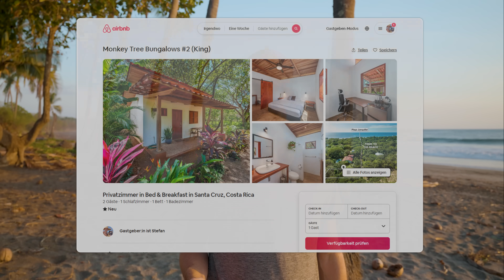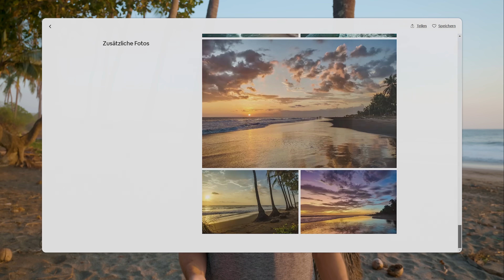Mein kleines Urlaubsparadies in Costa Rica ist endlich fertig! - Grundstück & Haus-Tour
Nach 3 Jahren harter Arbeit will ich euch mal den aktuellen Stand meiner beiden Gästehäuser sowie meines Grundstückes in Costa Rica vorstellen und euch zeigen, wie ich hier so lebe. Am Ende zeige ich euch dann noch den traumhaften Strand, der nur 700m von meinem Haus entfernt ist.

URLAUB BEI MIR BUCHEN

⚠️ Zur Zeit wegen Baustelle geschlossen!

UNTERSTÜTZUNG

Falls ihr meine Arbeit wertschätzt und mich unterstützen wollt, könnt ihr mir gerne über folgende Möglichkeiten eine kleine Spende zukommen lassen, damit ich auch weiterhin meine Videos kostenlos für euch anbieten kann.

💰 Spendenkonto:
Bank: DKB (Deutsche Kreditbank)
Name: Stefan Neumann
IBAN: DE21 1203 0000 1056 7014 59
BIC: BYLADEM1001

💰 Bitcoin (On-Chain):
bc1qhhlphsaq764eqakj6yjqyyy7ukc3eul86hlvy3

⚡ Bitcoin Lightning:
lnurl1dp68gurn8ghj7ampd3kx2ar0veekzar0wd5xjtnrdakj7tnhv4kxctttdehhwm30d3h82unvwqhkcetwd9jkuarhdpjk2mpn8qkjkxe5

💰 Binance Pay ID:
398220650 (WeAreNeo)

💰 USDT (BSC / ETH / MATIC network):
0x98123FFF506CB4f159FFAC27436a94C0B73f5F99

💰 Monero:
44Tk2QFUGtaSx8upD7AFrd36YpzMoNQwkFSYvP9uZppP3i1AxXJGnynRvYd1mkQECEVWvHnf45D5rBrFZddX8wuKNGKb9yC

SOCIAL MEDIA

KAPITEL

00:00 Intro
00:55 Außenbereich
01:50 Gästehaus Interieur
05:29 Gartenbereich
07:38 Außenküche
09:17 Fahrt zum Strand
09:57 Schildkrötenbabys
11:06 Strände
11:31 Airbnb
12:45 Outro

Wir Sind Neo!